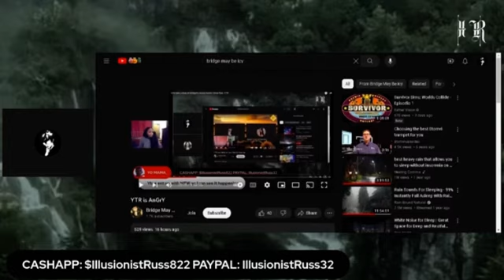one of the first times i drove Bridget nuts 😂